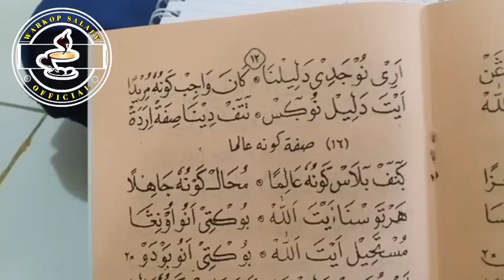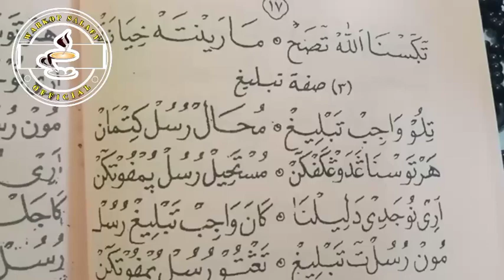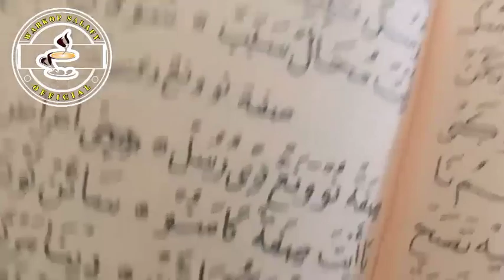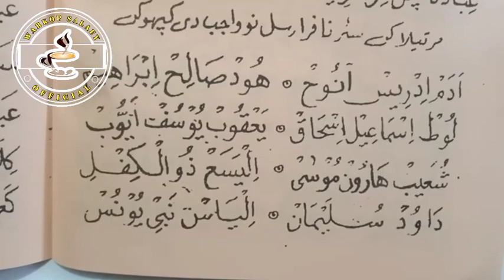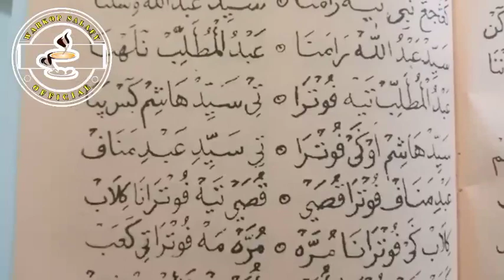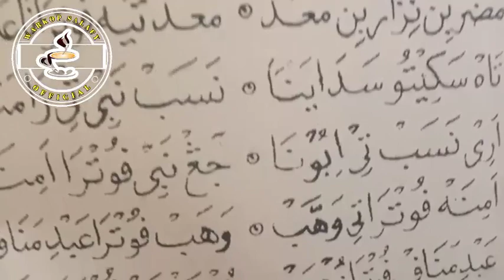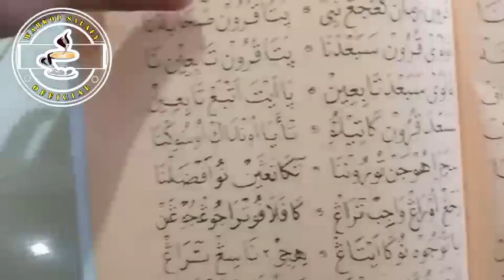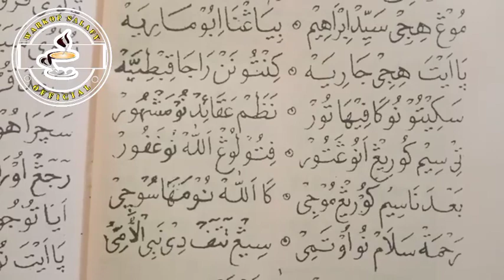Nadzom Sunda Tijan Darori _ Ciakong Bandung Barat